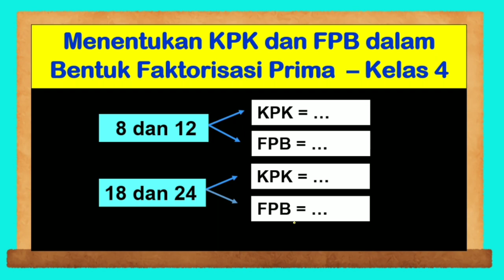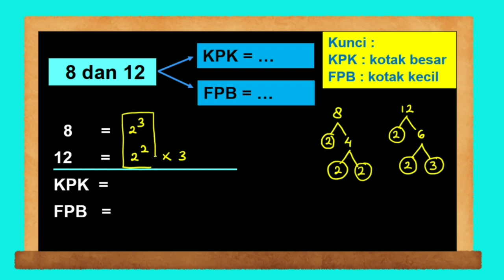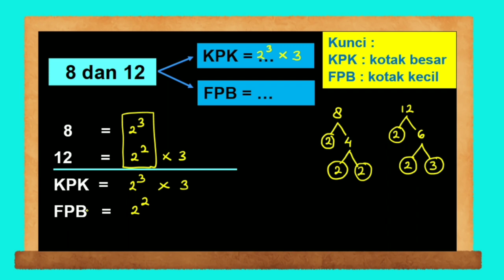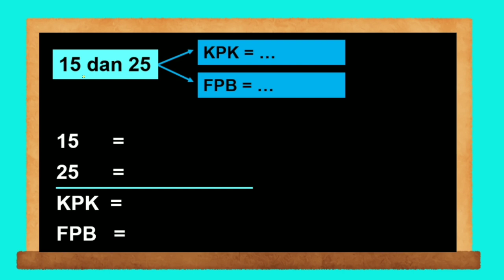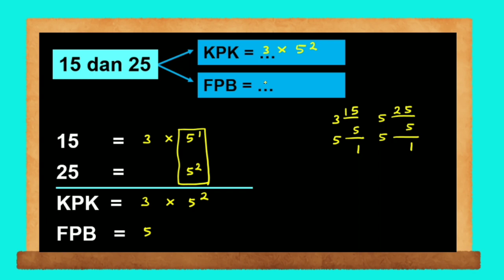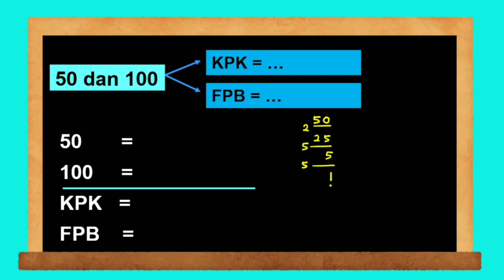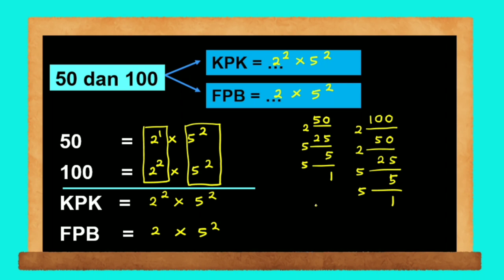Menentukan KPK dan FPB dalam Bentuk Faktorisasi Prima - Matematika kelas 4 SD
Video ini menentukan KPK dan FPB dalam bentuk faktorisasi prima matematika kelas 4. Semoga bermanfaat.